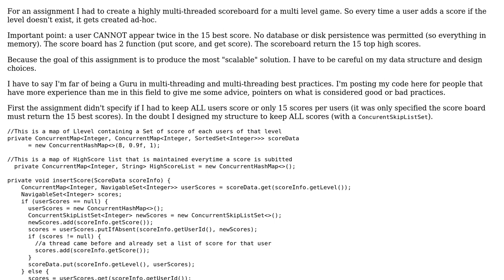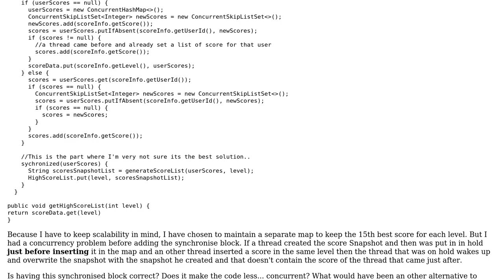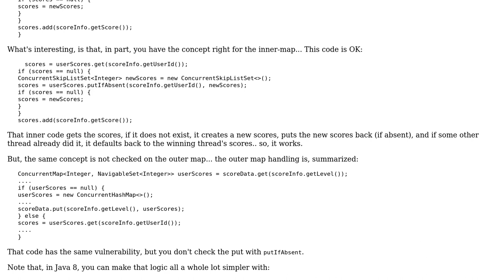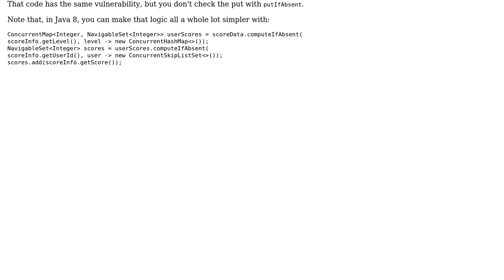Code Review: Multithreaded scoreboard for different levels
With thanks & praise to God, and with thanks to the many people who have made this project possible! You are responsible for your own actions.